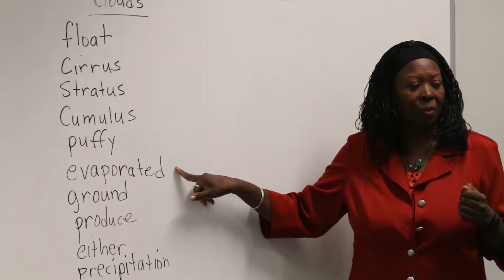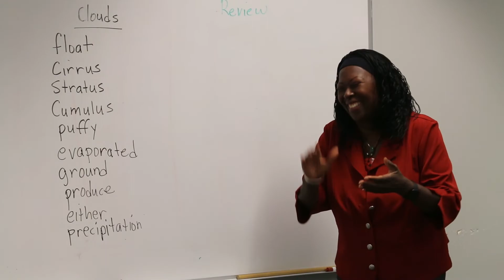Class 2022 ESL Greater Hispanic Dallas Chamber of Commerce - Dallas College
Miss Yvonne Baltazar
Teacher Class Spring 2022

Ronald Mendizábal
Director/productor de contenidos